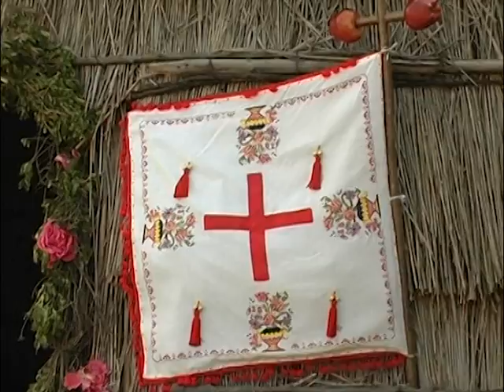ΓΑΜΟΣ ΠΑΛΙΑΚΟΣ Γ'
ΠΕΤΡΩΤΟ -ΠΡΩΤΟΜΑΓΙΑ 2013 ΑΝΑΒΙΩΣΗ ΕΘΙΜΩΝ ΤΟΥ ΠΑΛΙΑΚΟΥ ΓΑΜΟΥ ΣΤΟ ΠΕΤΡΩΤΟ ΔΟΜΟΚΟΥ. ΠΟΛΙΤΙΣΤΙΚΟΣ ΣΥΛΛΟΓΟΣ ΠΕΤΡΩΤΟΥ. 3o ΜΕΡΟΣ.